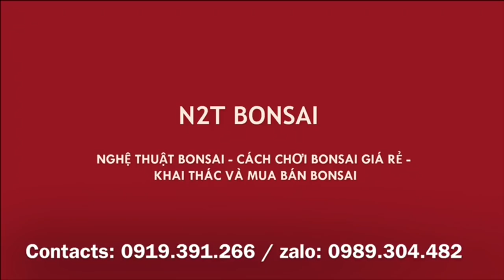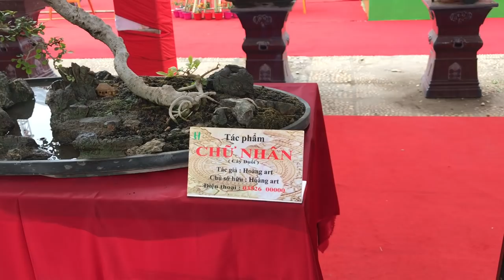GIÀN BONSAI CHẤT LƯỢNG NHẤT CỦA FESTIVAL 489 HOÀNG QUỐC VIỆT - QUA NGAY CHIÊM NGƯỠNG CÁC BÁC!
FESTIVAL 489 HOÀNG QUỐC VIỆT, Khu vực thảm đỏ bonsai